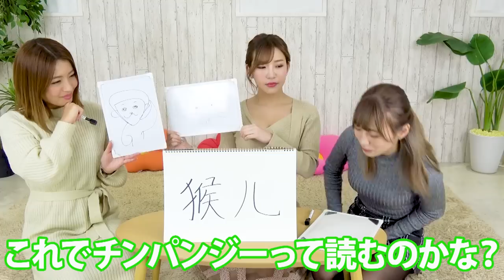中国語を当てるゲームをやってみた♪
グラビアアイドルで結成するアイドルユニット
「sherbet」のユーチューブチャンネル
『シャベチャン』は、毎回おもしろい企画に全力で
チャレンジしています。
※毎週木、金、土の18：00に更新中！

そして『オンラインファンクラブ』がスタート！
・本チャンネルでは公開が終了
・セクシーすぎてUPできなかった　など
おもに「水着系」の動画を公開していく他、
生放送配信が視聴できたり、イベントにも優先的に
参加できるなど特典盛りだくさん！

■登録方法はとっても簡単■

　にアクセスし、 「ファンクラブ」ページより会員登録を
　行ってください。※登録は完全無料です。

In ShabeChan, a YouTube channel run by an Gravure idol unit,
we always tackle with a variety of fun activities!
We post a video on every Wednesday, Thursday, Friday,
Saturday, and Sunday at 6:00PM (Japan time).

Also, "Online Fan Club" has started!
On this fan club, we will share with you the following contents:
1, videos that are no longer available on YouTube
2, videos that were "too sexy" for YouTube
These contents will mostly be "swimsuit" videos,
and you can also have access to our live stream and a better
chance to participate in our events!

How to register with the fan club
　and complete registration via "Fan Club" page.
    (Registration is completely free.)

We are working on adding English translation to all of our videos!
Please try turning on English subtitle!